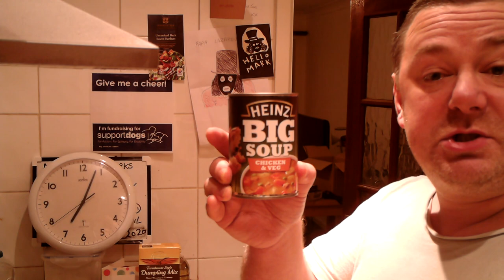Marks REmarks Heinz Chicken & Veg Big Soup with French Bread and Cheese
french bread with cheese used to dip into a chunky chicken and veg soup